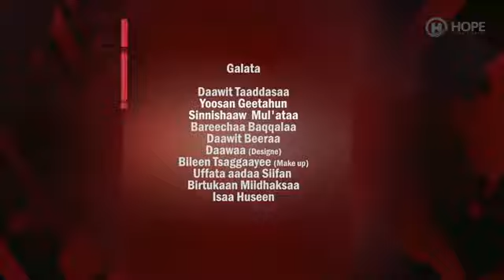Andualem Gosaa **Michuu Dhugaa** New oromo music 2k19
Best early_bird music are, will be released on this channel .